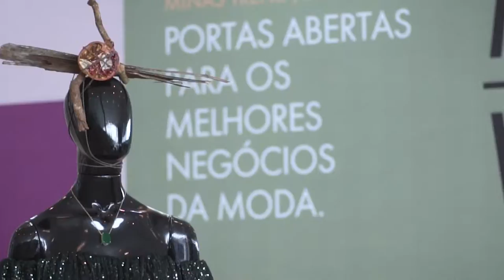MINAS TREND 26ª Edição | FIEMG Competitiva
Veja como o Programa FIEMG Competitiva ajudou as empresas a participarem do Minas Trend,  elevando a visibilidade e o o patamar competitivo das marcas.